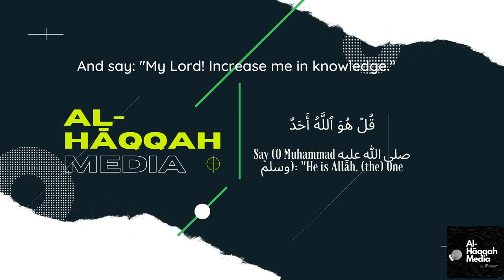an naml 88 93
সূরা আন নমল
আয়াত ঃ ৮৮-৯৩
কন্থঃ সামসুল হক ভাই